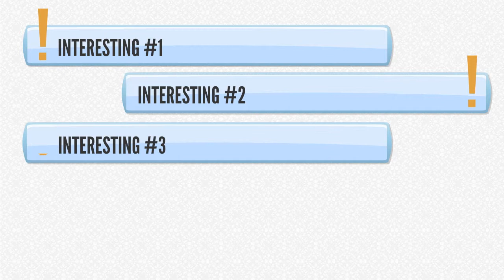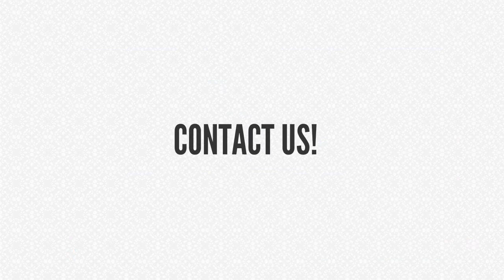Promo Louise how to start a video production business